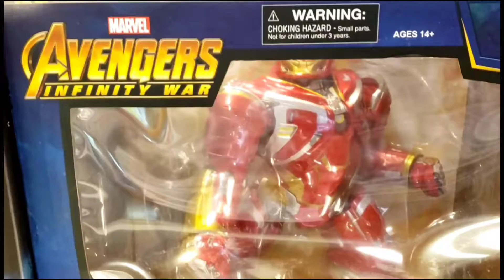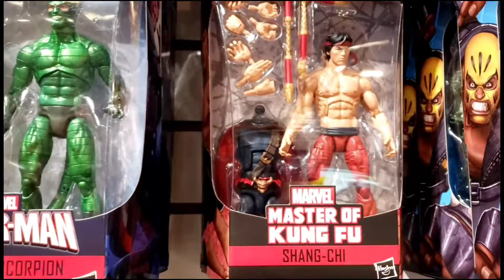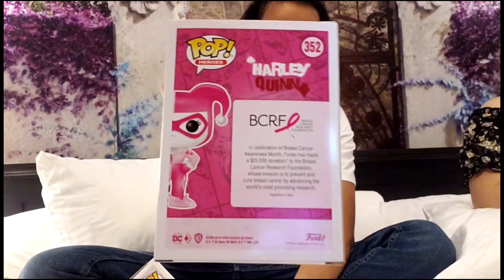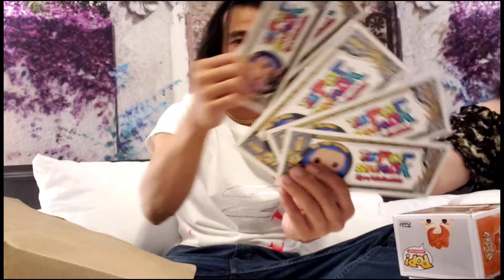The PopShack Store Visit (Las Vegas, NV)